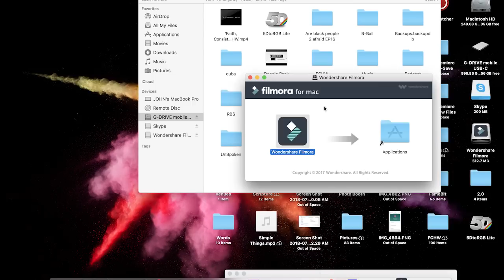Spoken Reasons Interview (The OtherWise Guyz)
Download SPOKE GANG Vol. 2